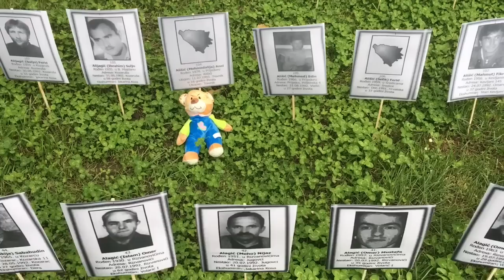Instalacija povodom Dana bijelih traka - AntiDayton